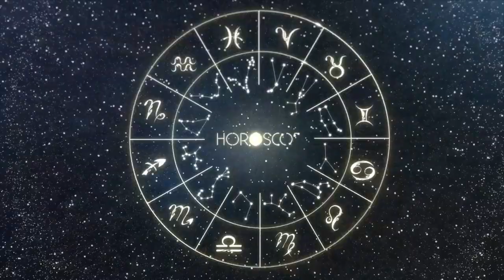Daily Horoscope - LEO - DECEMBER 24, 2023